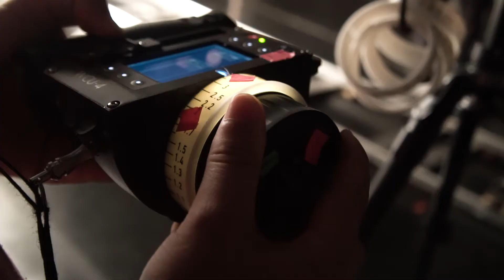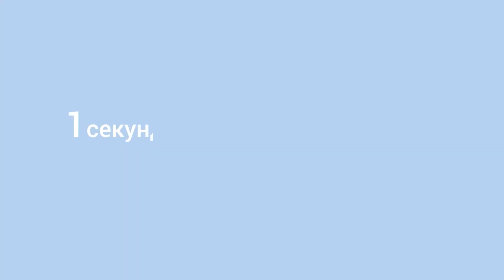С благодарност за подкрепата в кампанията "Глас за всяко дете"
Благодарим от сърце 💙💙💙 на всички, които застанаха зад каузата ни и дариха от своята любов, енергия и време, за да подкрепят децата, които не могат да говорят, защото невербалните деца имат какво да кажат